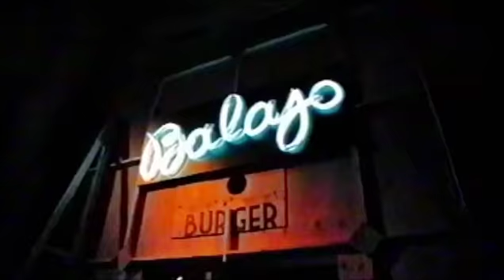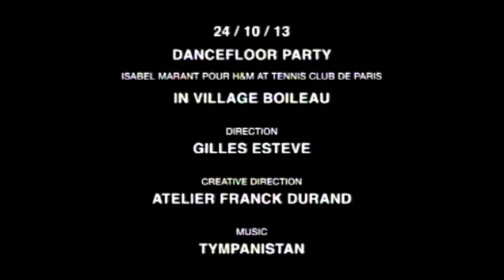Flashback: la soirée Isabel Marant pour H&M